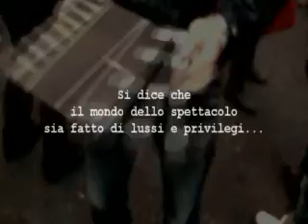La crisi del settore audiovisivo italiano, vista dal punto di vista delle maestranze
La crisi del settore audiovisivo italiano, vista dal punto di vista delle maestranze.Parla, anzi, urla Angelo Ciaiola, Presidente della Associazione Generici Italiani Dello Spettacolo (le cosiddette comparse).